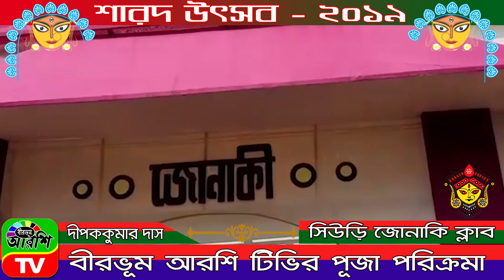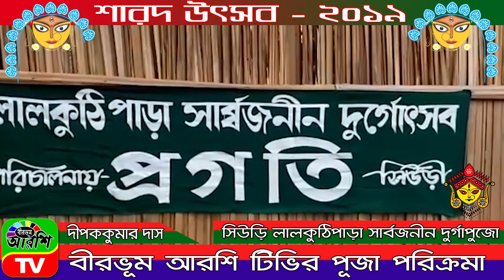SURI DURGA PUJA, JONAKI CLUB, LALKUTHIPARA SARBOJONIN DURGA PUJA, SWADHIN BHARAT CLUB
DURGA PUJA 2019 SURI, BIRBHUM